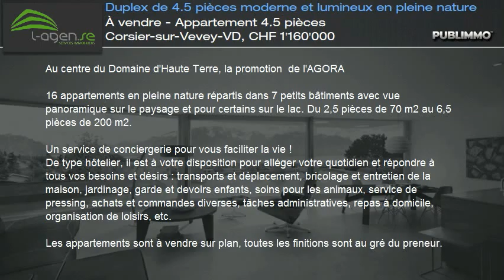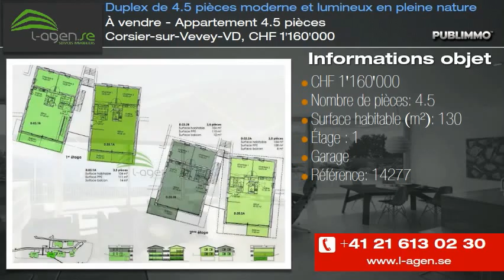À vendre - Appartement 4.5 pièces Corsier-sur-Vevey-VD, CHF 1'160'000